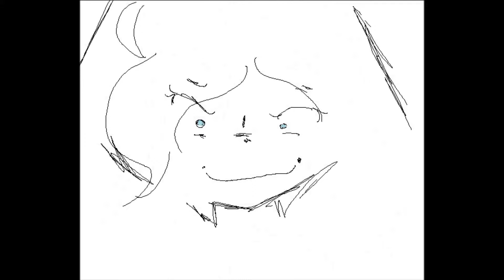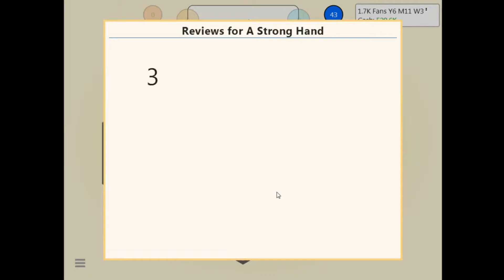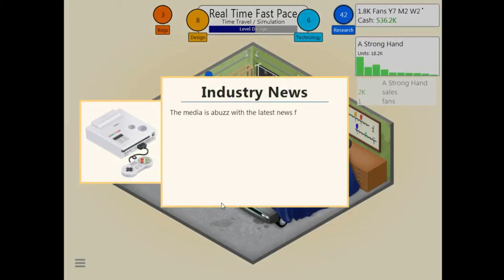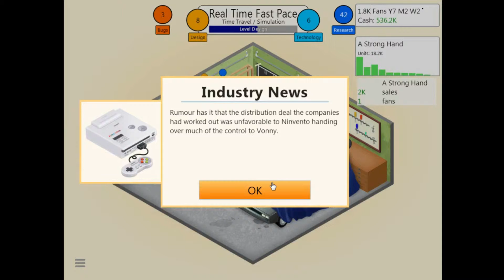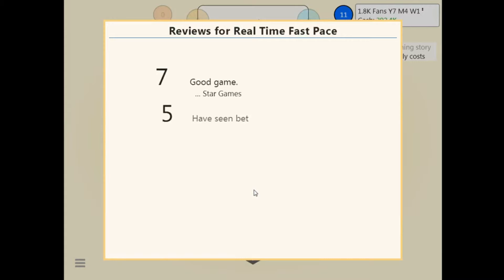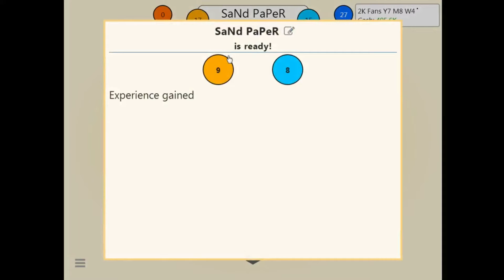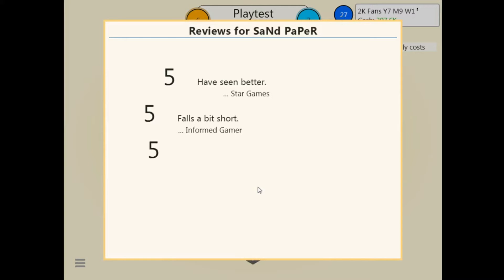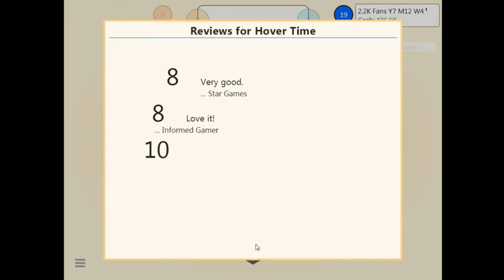Ice Plays: Game Dev Tycoon - Running Out of Game Names - Part 5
Hello everyone icecoolz here playing some more Game Dev Tycoon, not too much happened but eh a fun episode to make nonetheless!

(As a slight P.S. it gonna be my mom's birthday on New Year's Day, So if anyone wants to wish her a happy birthday as well as New Year's comment down below!)

Next episode will be out next week!